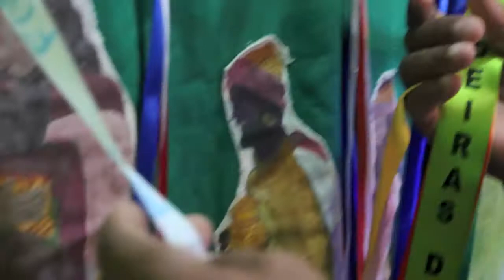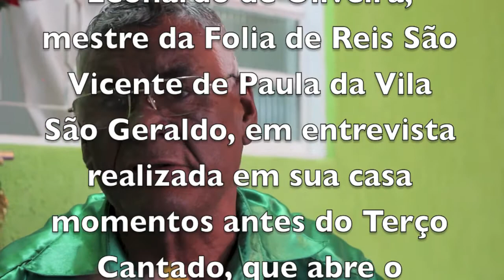FOLIA DE REIS - DEPOIMENTO - LEONARDO DE OLIVEIRA